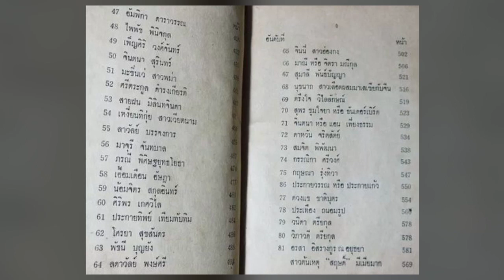ยกน้องให้เป็นภรรยา ท่านมุ้ย! วิภาวดี ตรียะกุล หลังไร้ข่าวกว่า 19 ปีเพิ่งได้อิสระ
อีกหนึ่งนักแสดงสาวสวยที่ต้องบอกเลยว่าในยุค 80 ไม่มีใครไม่คุ้นหน้าตาเธอเพราะว่าเธอนั้นเป็นสาวที่สวยมากๆ

นั่นคือ ติ๋ม วิภาวดี ตรียะกุล มีชื่อจริงว่า วิภาพร ตริยะกุล โดยเธอนั้นเป็นพี่สาวแท้ๆ ของนางเอกสาวในอดีต